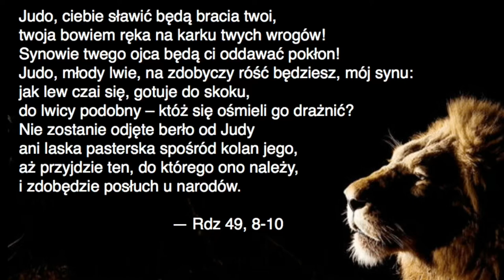Narodziny_Lwa_Poniedziałek_Pierwszy_Tydzień_Adwentu